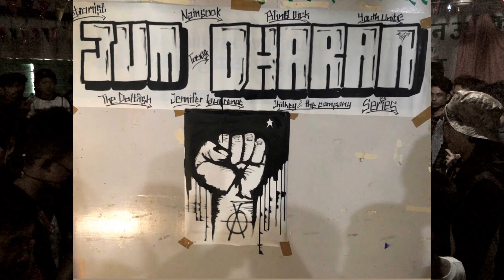TOERAG- BUSK IT! live THE DISADVANTAGED cover) at Alliance In Struggle V (जुम धरान series)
Punk Band From Dharan , Nepal